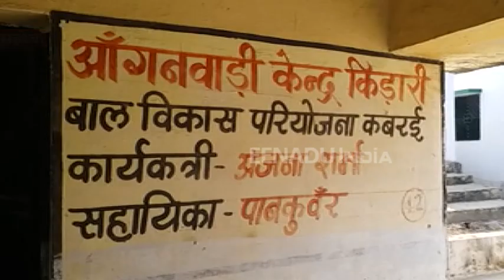राष्ट्रीय पुरस्कार से सम्मानित की जाएगी महोबा की आंगनबाड़ी कार्यकर्ता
महोबा : कौन कहता है कि आसमां में सुराग नहीं होता, एक पत्थर तो तबियत से उछालो यारों... किसी शायर की यह पंक्तियों को चरितार्थ कर दिखाया है महोबा जिले की आंगनबाड़ी कार्यकर्ता ने. उन्होंने अपनी मेहनत और लगन से बच्चों को न सिर्फ कुपोषित मुक्त रखने का बीड़ा उठाया, बल्कि अपने बच्चों की तरह उनकी देखभाल कर रही है. साथ ही उन्हें राष्ट्रीय पुरस्कार से नवाजा जा रहा है.